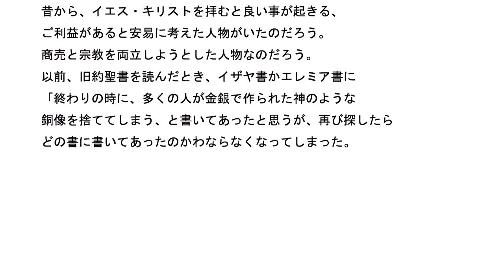統合失調症の原因は何か その285 人を騙す宗教と人を救う宗教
あるクリスチャンのブログを見たら、その人は
イエス・キリストを崇拝して拝んでいるようだ。
その人は善良そうな人物のようだが、私には違和感がある。

イエス・キリストを拝んで返事が返ってくるだろうか?
2000年ほど前に亡くなったイエス・キリストが返事するだろうか?

最近の医療世界では統合失調症の人の脳の活動が少ないと
言われるようだが、イエス・キリストを拝む事によって、
専門家の先生よりも優れた答えが返ってくるとは思えない。
ーーーーー
昔から、イエス・キリストを拝むと良い事が起きる、
ご利益があると安易に考えた人物がいたのだろう。
商売と宗教を両立しようとした人物なのだろう。

以前、旧約聖書を読んだとき、イザヤ書かエレミア書に
「終わりの時に、多くの人が金銀で作られた神のような
銅像を捨ててしまう、と書いてあったと思うが、再び探したら
どの書に書いてあったのかわならなくなってしまった。